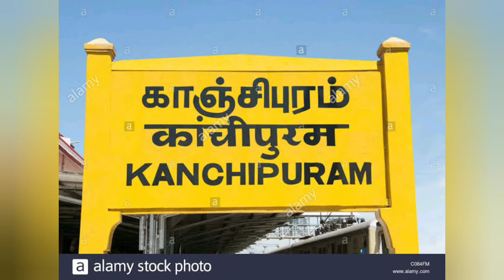कायस्थ चारधाम तृतीय धाम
🚩जय चित्रांश🚩
कायस्थ बुलेटिन में आप सभी का स्वागत है। कायस्थ बुलेटिन मैं आज हम कायस्थ तृतीय धाम के बारे मे जानते है जो तमिलनाडू के कांचीपुरम पौराणिक काचीपुरी का भगवान श्री चित्रगुप्त स्वामी मंदिर हैं। दक्षिण भारत के तमिलग्रंथो  में भी भगवान श्री चित्रगुप्त स्वामी के नाम से ज्ञात है। श्री चित्रगुप्त स्वामी का मंदिर, काचीपुरम नगर के मध्य में श्री रामकृष्ण आश्रम से लगभग एक फलाग की दूरी पर एक ऊचे चबूतरे पर स्तिथ है। मंदिर का स्थापत्य बहुत सुन्दर, भव्य और गरिमामय है। मंदिर के गर्भ गृह में, हाथों में कलम दवात लिये हुये भगवान चित्रगुप्त स्वामी के साथ ही देवी कार्नकी की कास्य प्रतिमा स्थापित है।क्रपया कायस्थ बुलेटिन अपने बच्चों से अवश्य साझा करिये
 आगे चतुर्थ धाम के विवरण के साथ आपकी सेवा में उपस्थित होंगे। धन्यवाद । अगर आपकी संस्था या आप भी कायस्थ समाज हेतु  कोई अनुकरणीय कार्य कर रहे हैं तो कायस्थ बुलेटिन के चित्रांश मनीष निगम 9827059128 ,चित्रांश मनोज श्रीवास्तव 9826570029 , चित्रांश राहुल भटनागर 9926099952 चित्रांश अखिलेश सक्सेना 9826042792 को व्हाट्सएप पर संदेश द्वारा सूचित करें । आप ईमेल भी कर सकते है

   जय चित्रांश
कायस्थ बुलेटिन